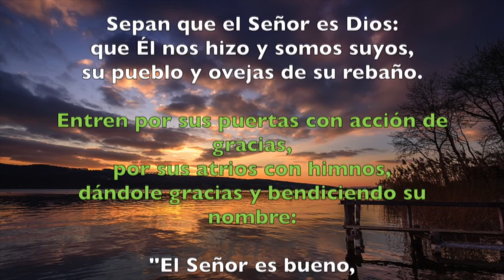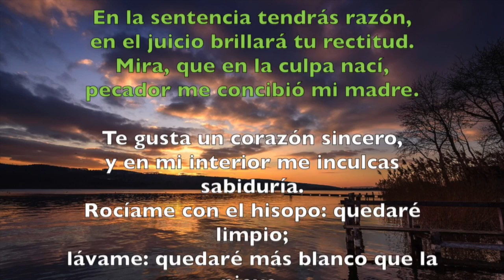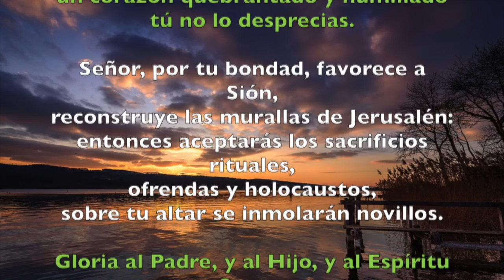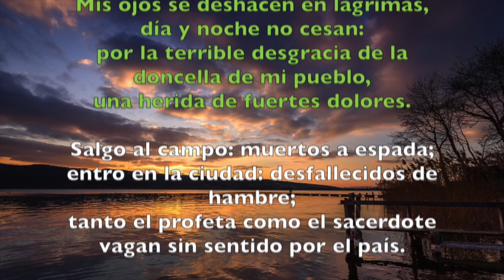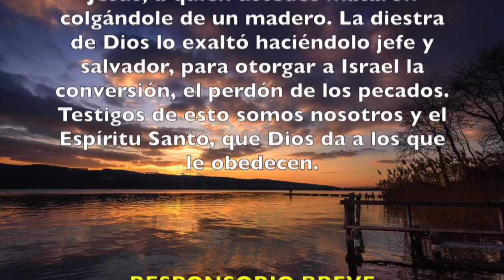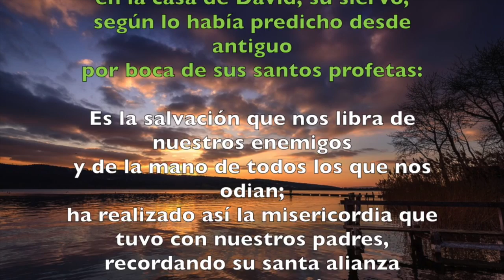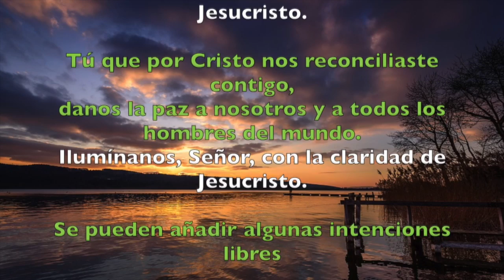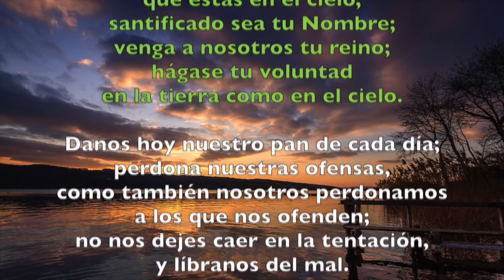Oración de la mañana (Laudes), VIERNES 20 DE ABRIL 2018 | Padre Sam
Liturgia de las Horas, Laudes Viernes 20 de abril 2018.